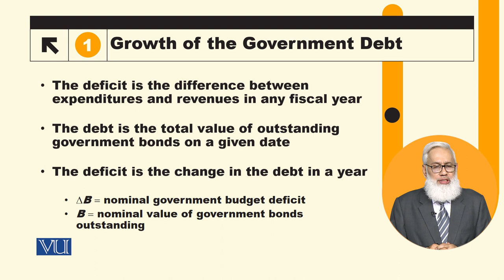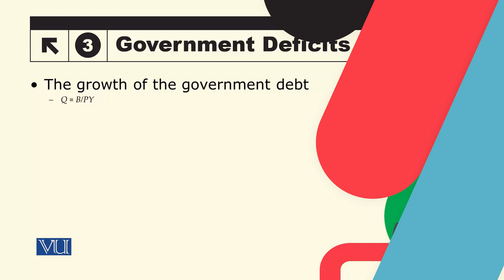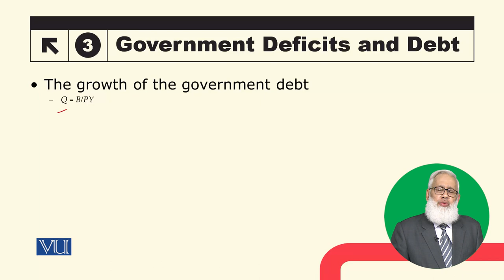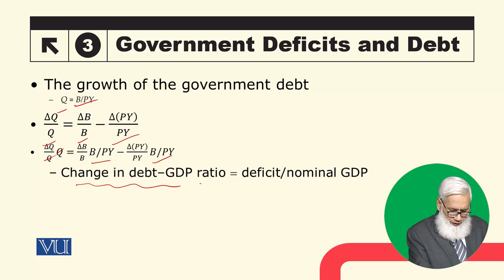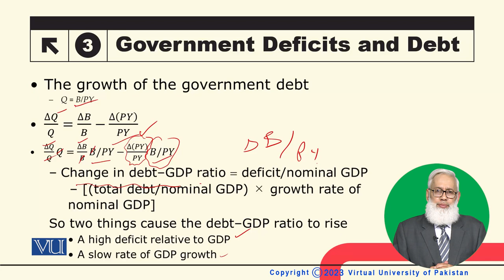Government Deficits and Debt | Macroeconomic Analysis | ECO616_Topic180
Topic180: Government Deficits and Debt,
By Dr. Hafiz Muhammad Ali Bhatti